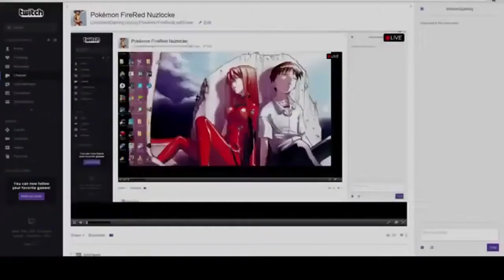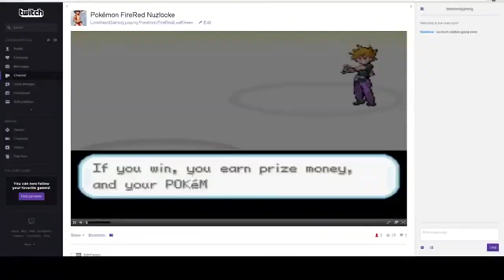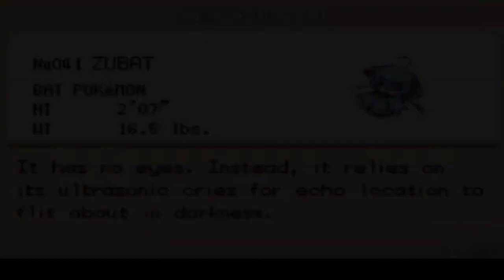Let's Play MoeMon Nuzlocke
Reupload - Original Upload - Feb 2, 2015

Low Quality Audio here. It was Originally a livestream I did. Something I would like to redo at some point.

Below are the previous versions